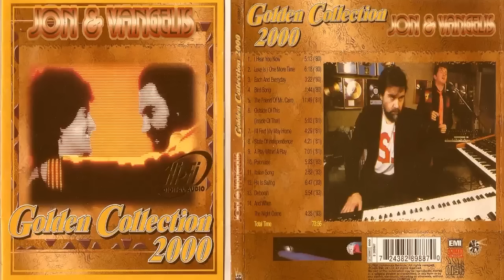JON & VANGELIS Golden Collection 2000 (REMASTERED)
JON & VANGELIS Golden Collection 2000 (REMASTERED)+B.

1:29:49 - 1:36:03
1:24:27 - 1:29:39
1:01:59 - 1:04:48
2:50:52 - 2:52:59
1:11:41 - 1:16:34
2:44:14 - 2:46:04
2:47:16 - 2:49:02
1:16:35 - 1:21:12
2:56:46 - 3:00:04
2:53:00 - 2:56:46
37:07 - 41:37
1:04:53 - 1:11:41
1:36:02 - 1:39:45
 32:04 - 37:06
 56:33 - 1:01:56
2:46:04 - 2:47:15
49:31 - 56:30
2:49:04 - 2:50:52
3:10:07 - 3:15:10
3:00:07 - 3:04:46
0:00 - 3:14
2:42:25 - 2:44:14
1:42:09 - 1:53:16
3:04:49 - 3:10:06
18:37 - 19:59
41:38 - 49:31